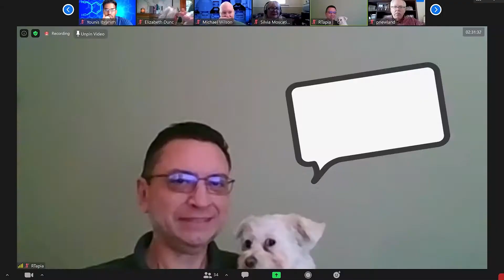Spectrum Pet Peeves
What happens when pets take over your video calls? Check out this PURR-FECT video. (Yeah, we know that pun’s all bark with no bite).